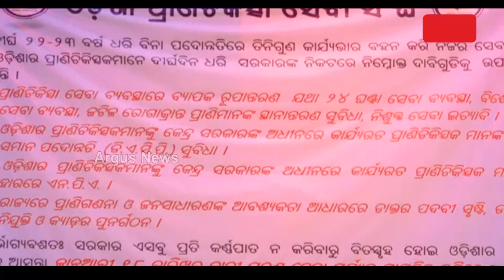୨୨ ଦିନ ହେଲା ସାମୂହିକ ଛୁଟିରେ ହଜାର ହଜାର ପ୍ରାଣୀ ଚିକିତ୍ସକ || Veterinary Doctors Strike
ସାରା ରାଜ୍ୟରେ ସମସ୍ତ ପଶୁ ଡାକ୍ତର ମାନେ ଆଜକୁ ୨୧ ଦିନ ଧରି ସମୁହ ଛୁଟିରେ ରହିଛନ୍ତି। ଗୃହପାଳିତ ପଶୁଙ୍କ ଦେହ ଖରାପ ହେଲେ ସେମାନଙ୍କ ମାଲିକ ମାନେ ପଶୁ ଡାକ୍ତରଖାନା ଆସି ଚିକିତ୍ସା ପାଇପାରୁ ନାହାନ୍ତି। ଅନ୍ୟପଟେ କିଛି ଲୋକ ଗୃହପାଳିତ ପଶୁଙ୍କୁ ଧରି ଜିଲ୍ଲାପାଳଙ୍କ ଦ୍ଵାରସ୍ତ ହୋଇଛନ୍ତି ।

୨୨ ଦିନ ହେଲା ସାମୂହିକ ଛୁଟିରେ ହଜାର ହଜାର ପ୍ରାଣୀ ଚିକିତ୍ସକ || Veterinary Doctors Strike